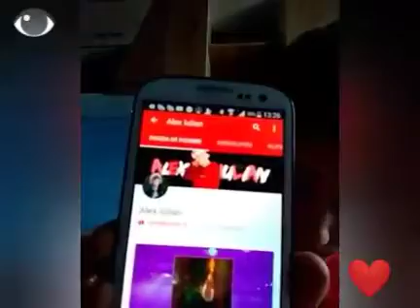CUM M-AM APUCAT DE YOUTUBE?